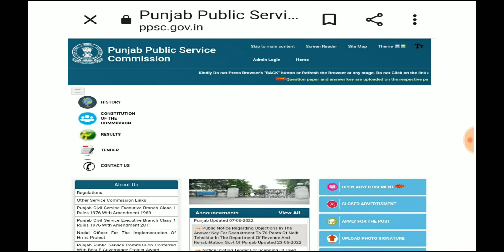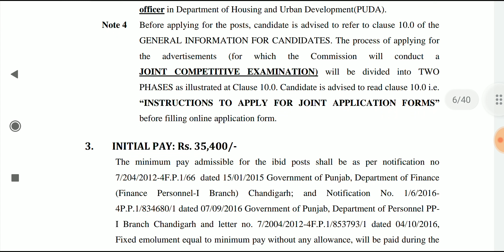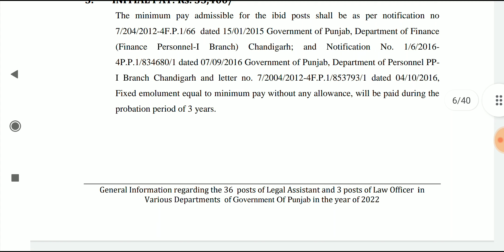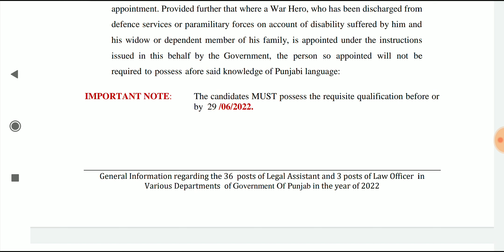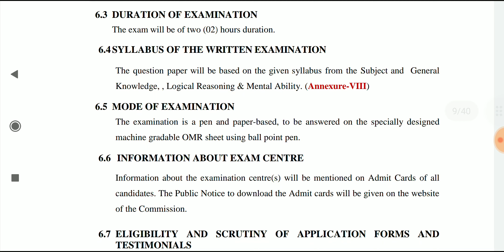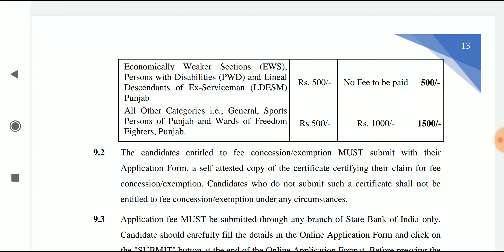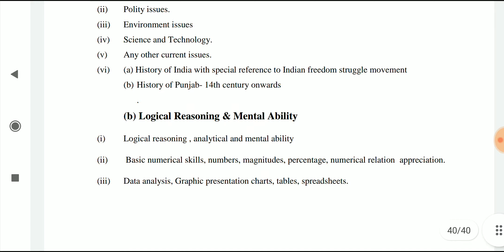Legal Assistant In PPSC || legal jobs in India || LLB jobs 2022 || LLM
Legal Assistants
Legal Officer
Legal Advisor
Insurance Law Officer
 Judicial Services
 District Judge
rajasthan
junior law officer
nlu jobs
legal jobs
ibps law officer
IBPS
IBPS special officer
IBPS so
legal internship
uppsc jobs
legal jobs in esic
ESIC jobs
gujrat jobs